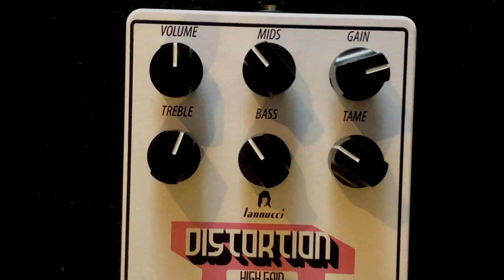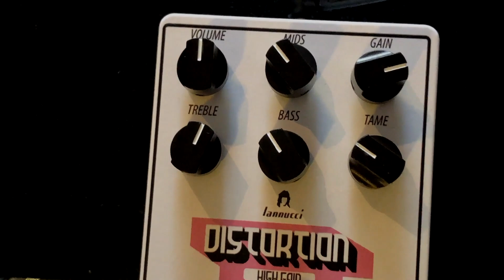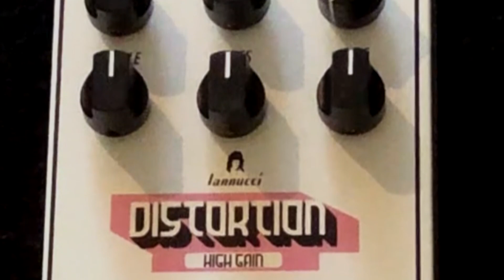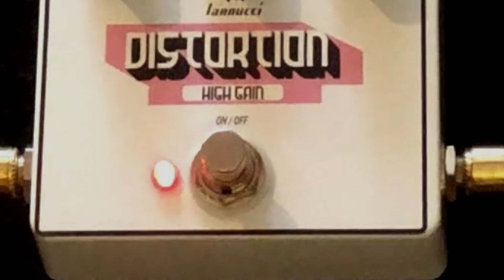Test: Iannucci Distortion High Gain